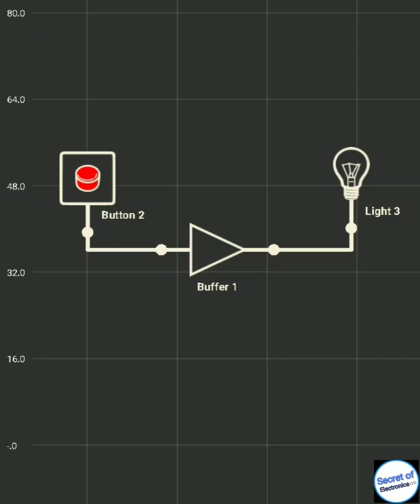How Buffer Work in Electronics Circuit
In this video I will tell you how Buffer Work in Electronics Circuit.